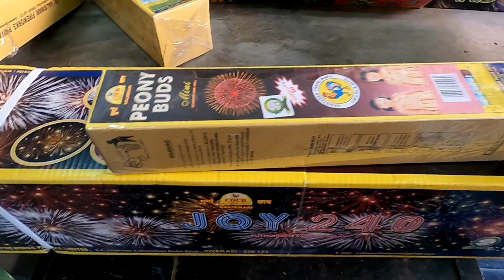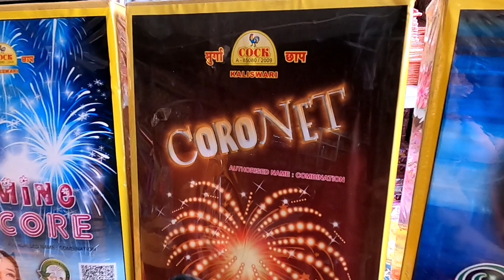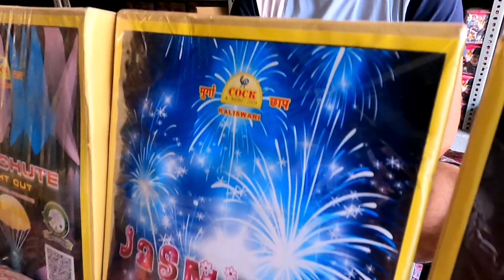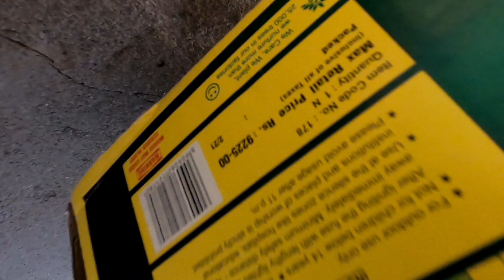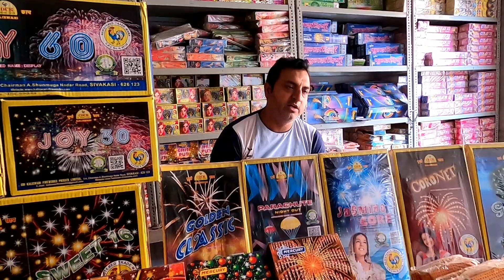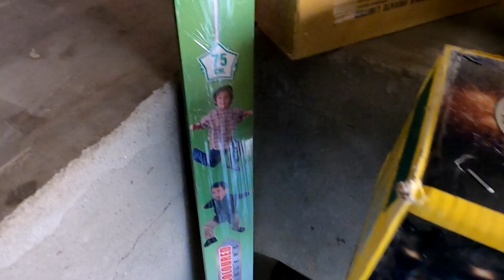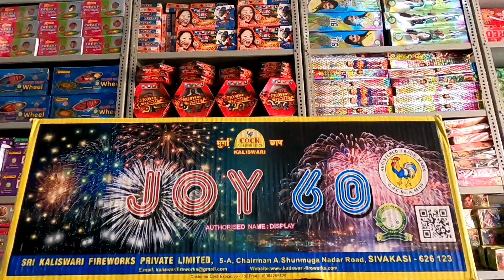Diwali Cracker 2021 | Crackers stash 2021 | New Crackers Price 2021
Cheapest crackers market in Delhi | Diwali Cracker 2021 | Crackers stash 2021 |

Address : RM Sales Agency Kurukshetar Haryana